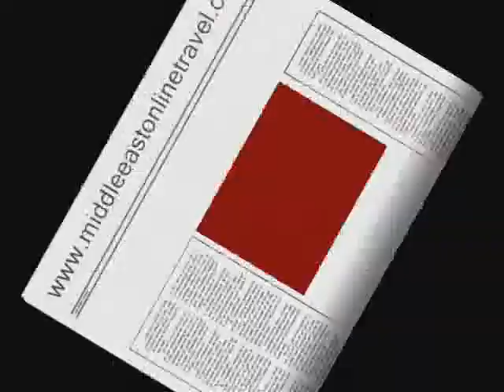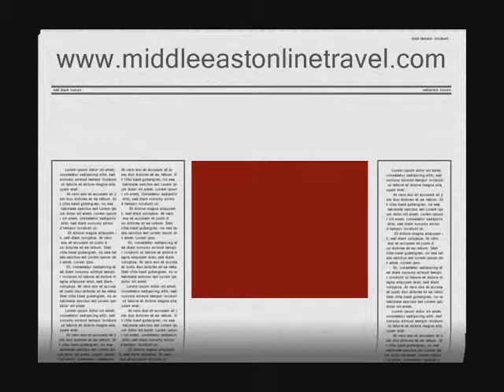Alexandria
Alexandria (الاسكندرية ) is the second big town after Cairo and it was the capital of Egypt before, so it has many sites worth to visit as Catacomb of Kom El-Shoqafa, Roman Theater, Pompey's Pillar, Fort Qaitbey and  Alexandria library.